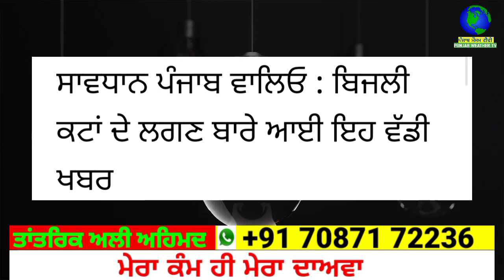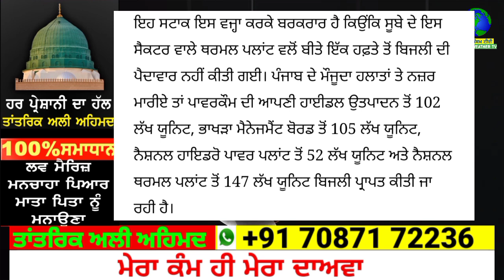punjabi news today | punjab news latest today | punjab weather | punjab news live